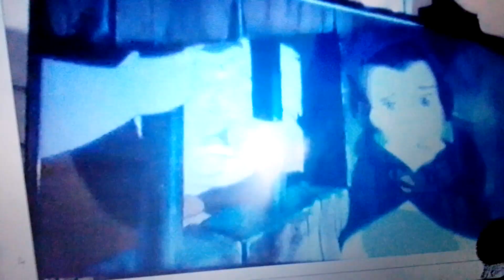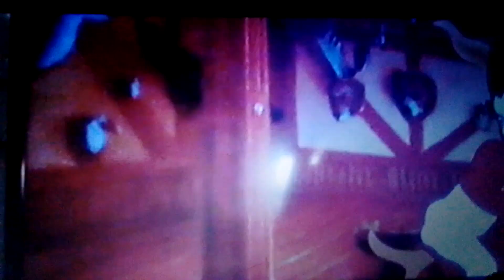casagrandes adventure of beauty and the beast part 5